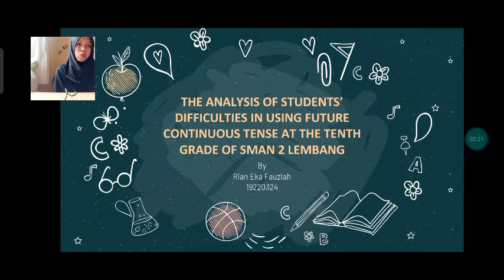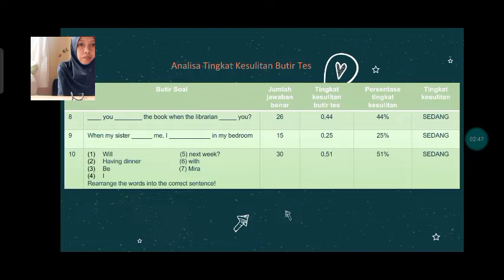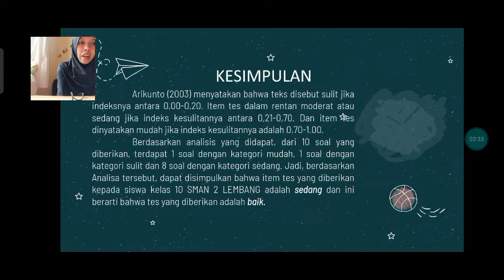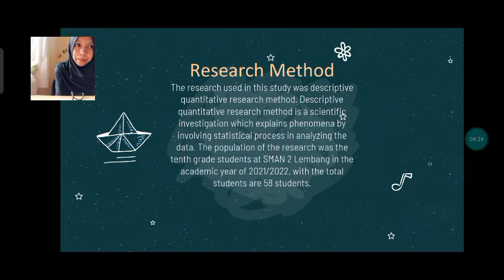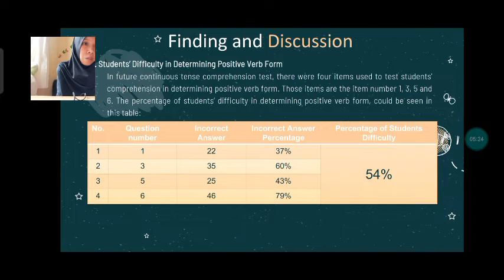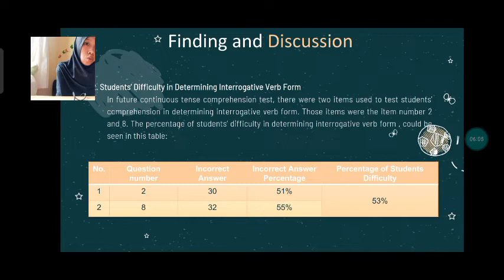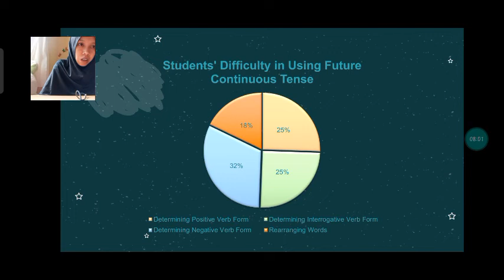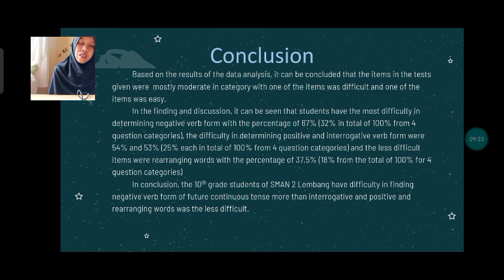Final Project WPP Rian Eka Fauziah 19220324 B3 2019